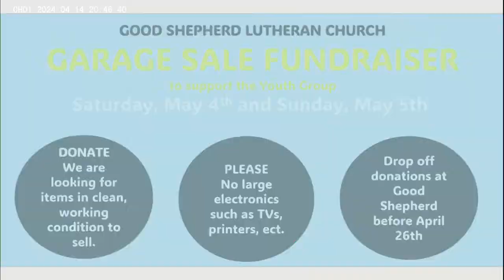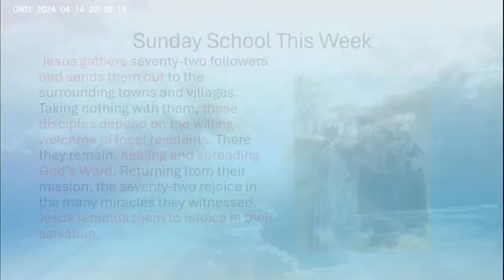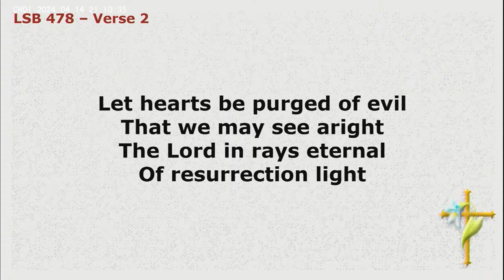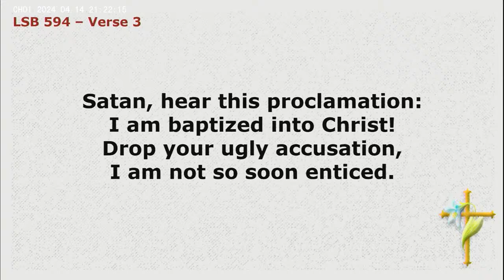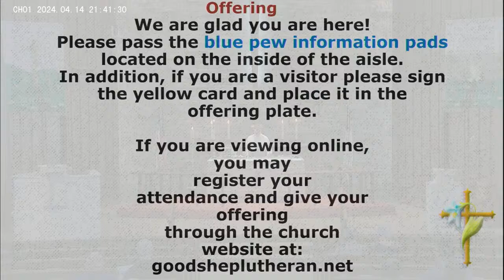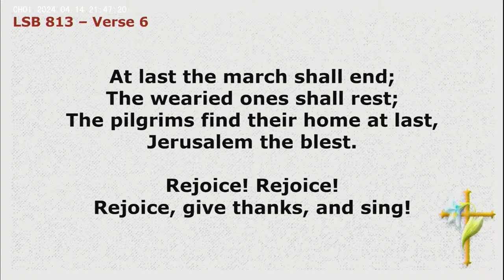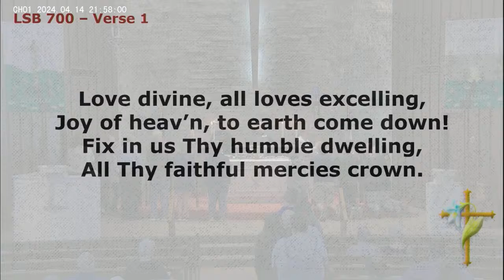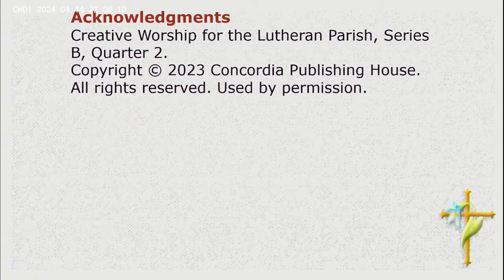Divine Service and Worship: Text: 1 John 3:1-7